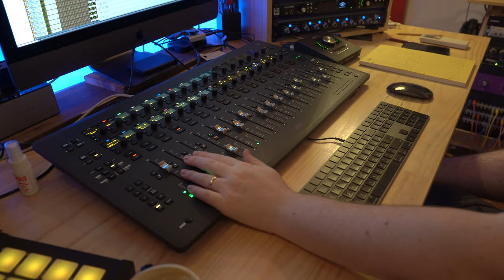KATANAK - Sunday - The Recording of 'Sunday' (Behind the Scenes)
See some behind the scenes of the recording of 'Sunday' at Machine Lab Recording.